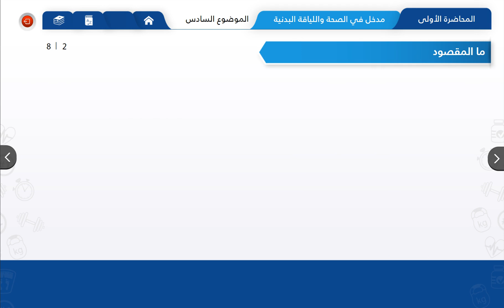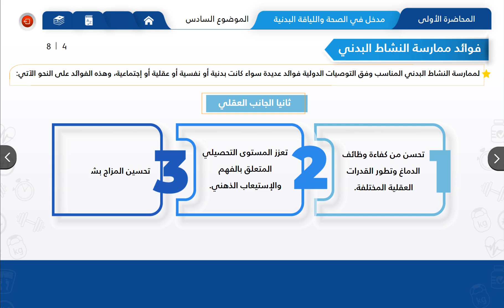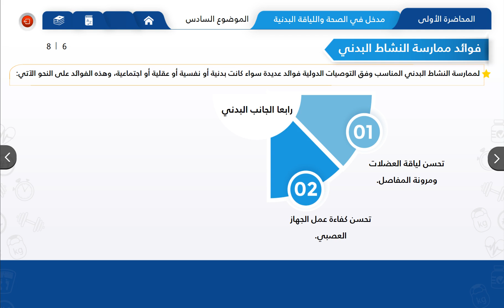06 الأنشطة البدنية المعززة للصحة